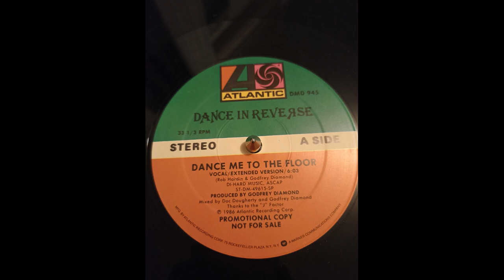Dance In Reverse – Dance Me To The Floor 1986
Label : Atlantic – DMD 945
Format : Vinyle, 12", 33 ⅓ RPM, Promo
Pays : US
Sortie : 1986
Genre : Electronic
Style : Electro, Synth-pop